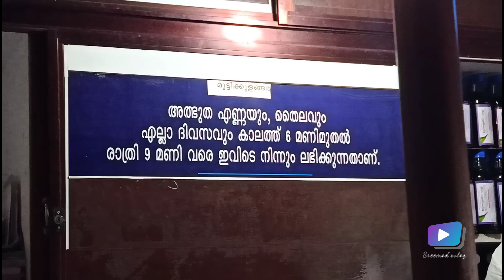മുട്ടികുളങ്ങര അത്ഭുത എണ്ണ Muttykulangara enna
മുട്ടുവേദന ഊര വേദന വിട്ടുമാറാത്ത ചൊറി കാലങ്ങളായി കിടപ്പിൽ ആയിട്ടുള്ള ആളുകൾക്ക് പെട്ടെന്ന് തന്നെ ഫലം കിട്ടുന്ന പാലക്കാടുള്ള മുട്ടികുളങ്ങര എന്ന് പറഞ്ഞ് സ്ഥലത്തുള്ള വൈദ്യർ വന്ന ഗുരുവായൂർ phone : , 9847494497
(K.V.മണികണ്ഠൻ  മുട്ടികുളങ്ങര വാഴപ്പുള്ളി (ഗുരുവായൂർ )  k k രാമകൃഷ്ണൻ വൈദ്യൻ തയ്യാർ ചെയ്ത അത്ഭുത എണ്ണയും തൈലവും  എല്ലാദിവസവും കാലത്ത് 6am മുതൽ 8pm വരെ ലഭിക്കും ശരീര വേദനക്ക് അത്യുത്തമം